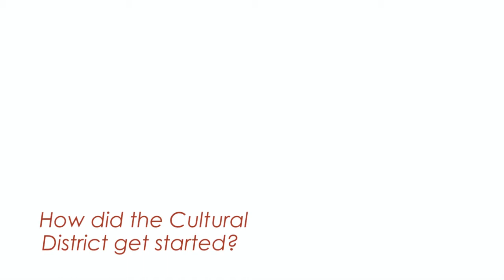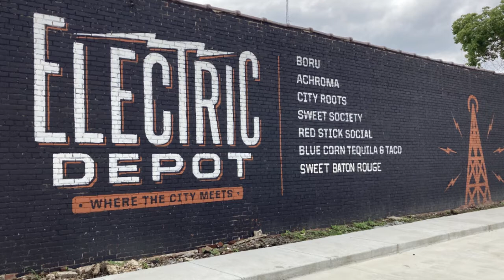Profiles in Preservation: Mid City Cultural District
In this "Profile in Preservation," we look at the Mid City neighborhood of Baton Rouge.  Marlee Pittman discusses how their Cultural District designation has spurred business activity, economic development, and historic renovations.

To support historic preservation in all 64 parish of Louisiana, join as a supporting member today

The activity that is the subject of this project has been financed in part with Federal funds from the National Park Service, U.S. Department of the Interior, through the Department of Culture, Recreation and Tourism, Office of Cultural Development, Division of Historic Preservation. However, the contents and opinions do not necessarily reflect the views or policies of the Department of the Interior, or the Department of Culture, Recreation and Tourism, nor does the mention of trade names or commercial products constitute endorsement or recommendation by the Department of the Interior.This program receives Federal financial assistance for identification and protection of historic properties. Under Title VI of the Civil Rights Act of 1964, Section 504 of the Rehabilitation Act of 1973, and the Age Discrimination Act of 1975, as amended, the U.S. Department of the Interior prohibits discrimination on the basis of race, color, sexual orientation, national origin, disabilities, religion, age, or sex in its federally assisted programs. If you believe you have been discriminated against in any program, activity, or facility as described above, or if you desire further information, please write to:Office of Equal OpportunityNational Park Service1849 C Street, N.W.Washington, D.C. 202406